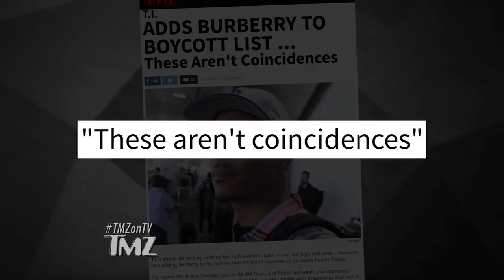T.I. Adds Burberry to List of Fashion Brands to Boycott | TMZ TV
T.I. is speaking up again.